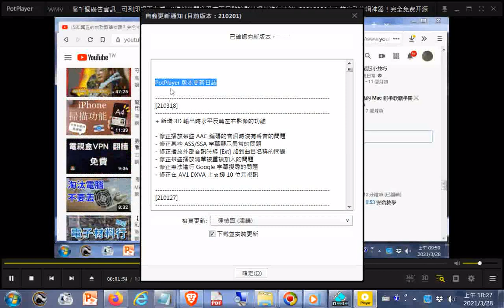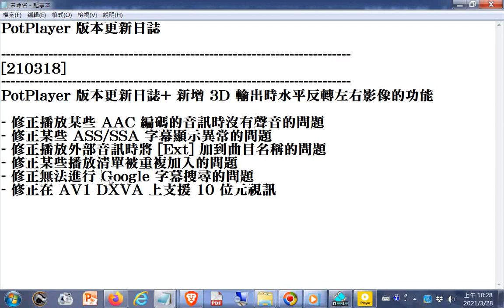版本更新日誌+ 新增 3D 輸出時水平反轉左右影像的功能 20210318